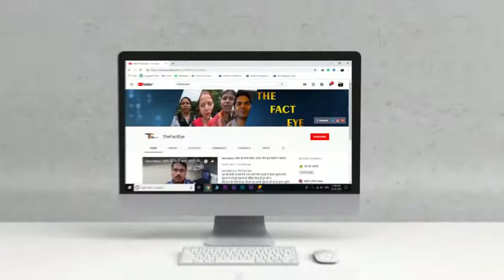करोड़ों महिलाओं का आज भी संत जी के पक्ष में डेरा में आना संत जी की सच्चाई को दर्शाता है असली सच